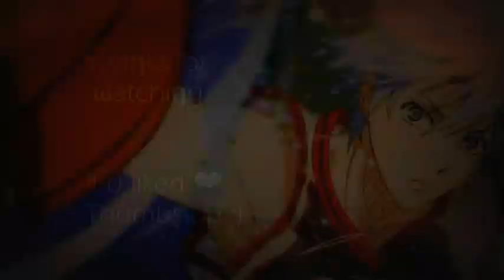Mr & Miss Simple [AMV]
Hello :D // Holaa :3
Finally I did it! I worked so hard to finished. I hope you like and enjoy!
Program to Edit: Movie Maker :P  ( I hate you M.M.)  ಠ_ಠ  !!
Anime:
-Kuroko no basuke ❤ (RECOMMENDED)
-Haruhi Suzumiya
-Hiyokoi
-Durarara
-Kimi ni todoke
-07 Ghost
-Mirai Nikki
-Nabari no Ou
-Another
-Pandora Hearts
-Mermaid Melody
-Kami nomi zo Shiru Sekai
-Love Complex
-Uta no prince-sama
-Gundam 00
-Kaichou wa maid sama
-Nageroboshi Lens
-Marimo no hana
-Vampire Knight
-Gundam 00
-Skip Beat
-Houkago no pleaides
-Special A   S.A
-Hayate no gotoku
-Ouran Host Club
-Starry Sky
-Kamichama Karin
-Shugo chara